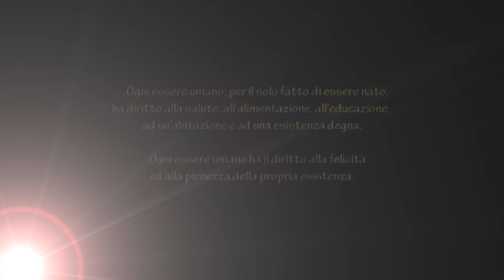OPENING SEASON 13.10.13 | EXIT | KLIMT CAFE | CUBAFRO ELECTRIC PROJECT & FABRIZIO MASELLI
opening season 2013 klimt cafe
every sunday at 21.00 to 24.00

opening sunday 13 with CUBAFRO LIVE & FABRIZIO MASELLI